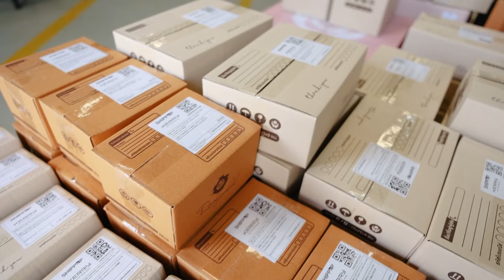ROSEGOLD | ระบบนี้มีที่เดียวที่โรสโกลด์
ระบบที่ช่วยให้การขายของออนไลน์ง่ายขึ้น
เรามีระบบช่วยเก็บของ แพ็คของ ส่งของ
เพื่อพาร์ทเนอร์ของเราจะได้มีเวลาเป็นของตัวเอง
และมีอิสระมากขึ้น
เพราะเราใส่ใจพาร์ทเนอร์ทุกคน
ที่นี่ โรสโกลด์ ✨